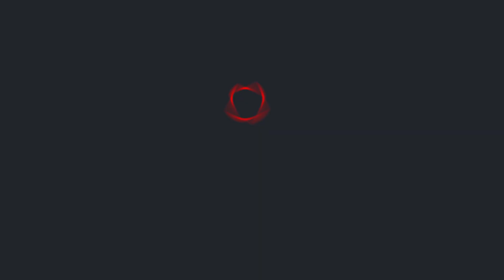Опалення не вмикали, доки дозволяла погода. Думка харків'ян щодо такого рішення влади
Цього року ситуація з опаленням складніша за минулий через обстріли російських військових по критичній інфраструктурі нашої країни. У Харкові прийняли рішення не поспішати з запуском опалення доки дозволяє погода. Як до цього поставились харків'яни - далі в сюжеті.